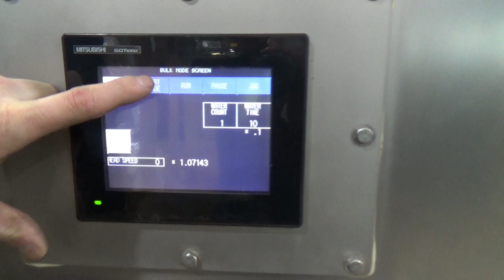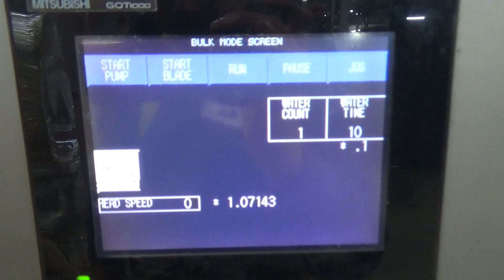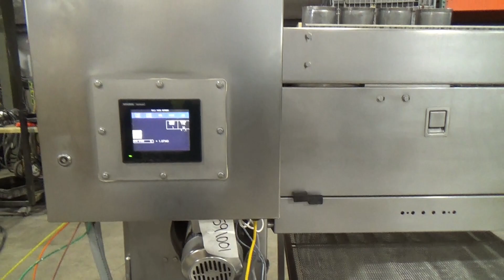Grote Model S/A 530 Single Lane Slicer/Applicator - Stock# 51591001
Used- Grote Model S/A 530 Single Lane Slicer/Applicator. Machine is rated at up to 176 strokes per minute per lane. Unit also bulk slices, stacks and shingles. Maximum slice rate in stack or shingle mode 120 strokes per minute per lane. Set up for a 1/2" wide band blade. Slicing zone up to 30" wide, up to a maximum of 6" slicing stroke. Currently set up for (4) round lanes, includes 30" wide x 72" long wire mesh discharge conveyor. Control panel with Mitsubishi GOT1000 HMI and MELSEC-FX3u-32M PLC. Utilizes Grote's Accuband slicing system. Machine is designed to apply toppings, top buns, pizza crusts, trays, and oven belts. Can slice and apply most boneless/non-frozen meat, fish, poultry, cheese, bread products, fruits and vegetables. Is a wash-down unit. Was last running on a fresh sandwich line. 3/60/208-230 Volt.